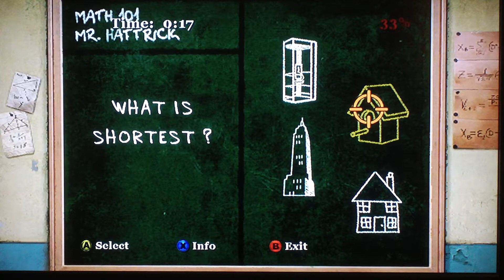Bully LP ep57